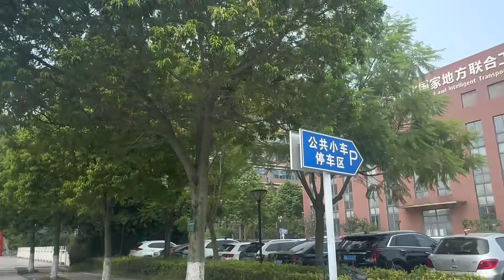46姐姐花园生活，中年女人，爱家人也要爱自己